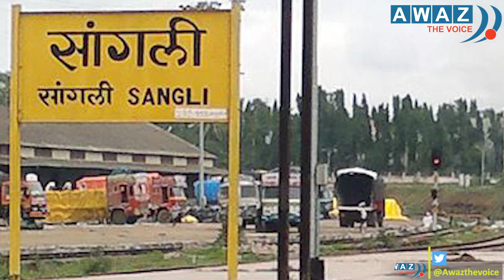Kajol Sargar Scores Gold Medal In Khelo India Youth Games | Awaz The Voice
Kajol Sargar Scores Gold Medal In Khelo India Youth Games